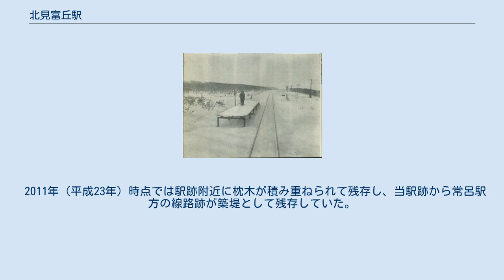北見富丘駅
1962年頃の北見富丘駅。
ホームがあるだけである。
 1977年の北見富丘駅と周囲約500m範囲。
土盛の単式ホームで、中央横にブロック造りの待合室が設けられていた。
周囲は南から北へ広がる扇状地風の斜面を持つ丘陵地帯。
国土交通省 国土地理院 地図・空中写真閲覧サービスの空中写真を基に作成 北見富丘駅（きたみとみおかえき）は、かつて北海道（網走支庁）常呂郡常呂町字富丘（現・北見市常呂町富丘）に設置されていた、日本国有鉄道（国鉄）湧網線の駅（廃駅）である。
電報略号はキト。
湧網線の廃線に伴い、1987年（昭和62年）3月20日に廃駅となった。
 廃止時点で、1面1線の単式ホームと線路を有する地上駅であった。
プラットホームは、線路の北側（網走方面に向かって左手側）に存在した。
 無人駅となっており、駅舎は無いがホーム中央部分に待合所を有していた。
ブロック造りで広さが約30平方メートル、電気設備が無い建物であった。
 当駅が所在した地名（字富丘）に、旧国名の「北見」を冠した。
当地は以前「西川沿」の名であったが、1941年（昭和16年）改称された。
富んだ丘になるように、との願いから付けられたと考えられる。
旧国名は、福島県に常磐線富岡駅が既に存在していたことにより冠した。
 畑が広がり農家が点在する。
 2011年（平成23年）時点では駅跡附近に枕木が積み重ねられて残存し、当駅跡から常呂駅方の線路跡が築堤として残存していた。